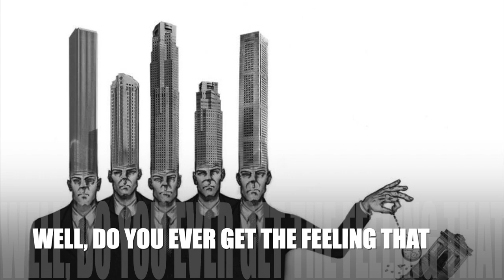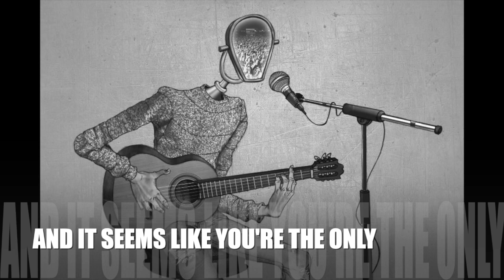Jethro Tull - Skating Away (on the thin ice of a new day) (lyrics)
"Skating Away on the Thin Ice of the New Day" is a song by Jethro Tull. It was released on their album War Child in 1974.

Jethro Tull are a British rock band formed in Luton, England, in 1967. The group’s bandleader, founder, primary composer, and only constant member is Ian Anderson, a multi-instrumentalist who mainly plays flute and acoustic guitar, and is also the lead vocalist. The group has featured a succession of musicians throughout the decades, including significant contributors such as electric guitarist Martin Barre, keyboardists John Evan, Dee Palmer, Peter-John Vettese, and Andrew Giddings, drummers Clive Bunker, Barrie "Barriemore" Barlow, and Doane Perry, and bassists Glenn Cornick, Jeffrey Hammond, John Glascock, Dave Pegg, and Jonathan Noyce.

Anderson possessed a large overcoat, his father having given it to him with the words "You'd better take this. It's going to be a cold winter." This overcoat and, slightly later on, the flute, became part of his early stage image. It was around this time that Anderson purchased a flute after becoming frustrated with his inability to play guitar as well as Abrahams or Cream guitarist Eric Clapton, and because their managers thought he should remain a rhythm guitarist, with Abrahams becoming the front man.

"I didn't want to be just another third-rate guitar player who sounded like a plethora of other third-rate guitar players," Anderson said. "I wanted to do something that was a bit more idiosyncratic, hence the switch to another instrument. When Jethro Tull began, I think I'd been playing the flute for about two weeks. It was a quick learning curve ... literally every night I walked onstage was a flute lesson."

The band won the 1989 Grammy Award for Best Hard Rock/Metal Performance Vocal or Instrumental, beating the favorite Metallica and their ...And Justice for All album. The award was particularly controversial as many did not consider Jethro Tull hard rock, much less heavy metal. No one from Jethro Tull attended the award ceremony. They did not think they had a chance of winning as no band member considered themselves as heavy metal either.

In 1992, when Metallica finally won the Grammy in the category, Metallica drummer Lars Ulrich joked, "First thing we're going to do is thank Jethro Tull for not putting out an album this year."

A very talented ice skater, Jana Heim, was also used in this video. Visit Sam Rogue's channel to see the entire video

Art pieces from Illustrator Al Margen are also featured. The brilliant Margen is an illustrator based in Buenos Aires, Argentina. He creates thought provoking sketches that comment on the unhealthy behaviors of 21st-century advancements.